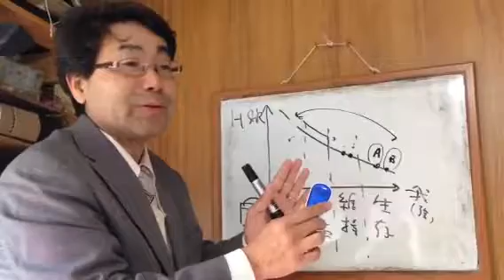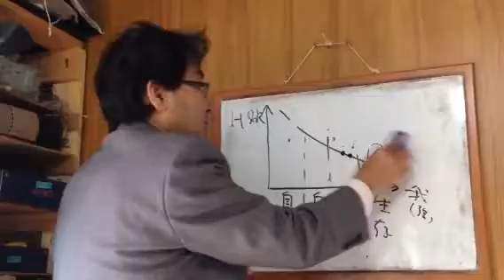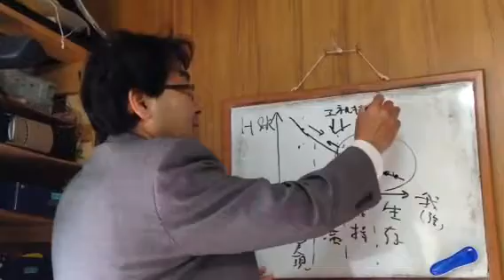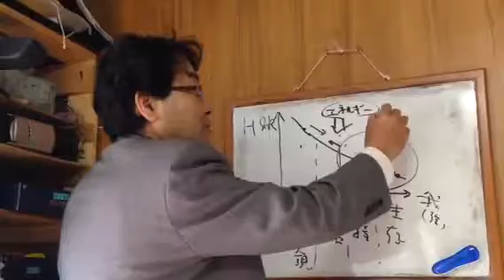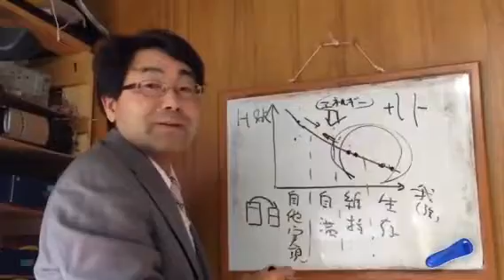★人間関係分析 4つの目的レベルによる関係性③ 諏訪